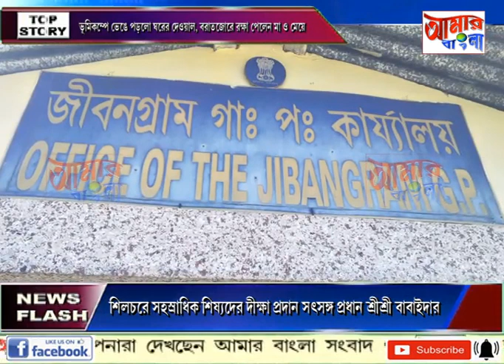AAMAR BANGLA NEWS # 24 01 2023